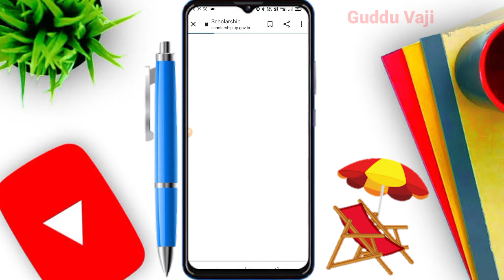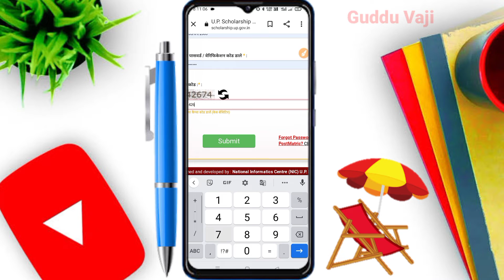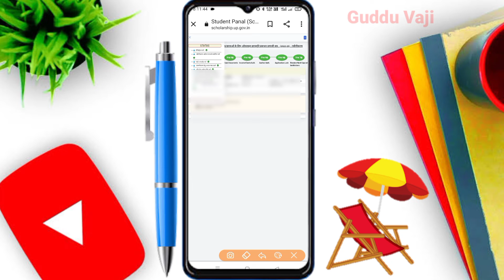Hard copy 24 Ghante ke ander print kare | Up scholarship latest news | scholarship big Update 2023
Guddu Vaji me swagat hai.

  Es video me maine aapko btaya hai ki apna hard copy jaldi kaise print kare